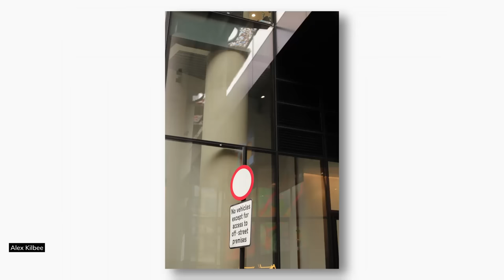This Minor Shift Unlocks Major Photography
Step up your photography with access to monthly classes and direct image feedback. Enhance your creative journey alongside a supportive community of passionate photographers.